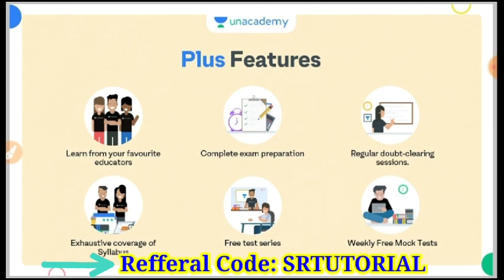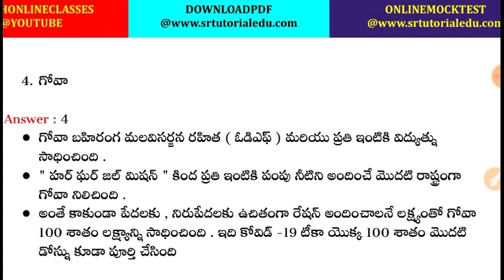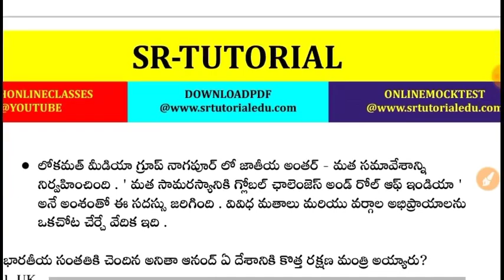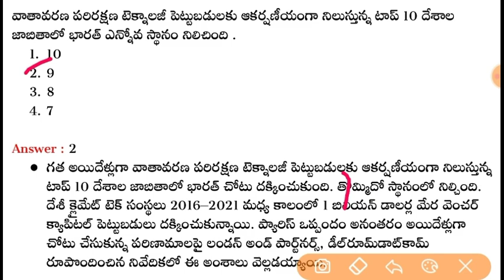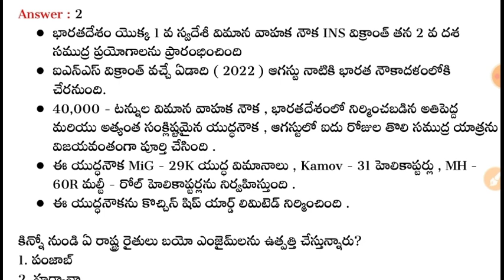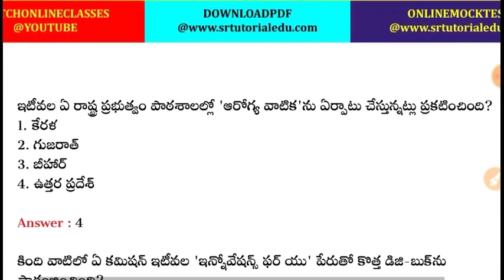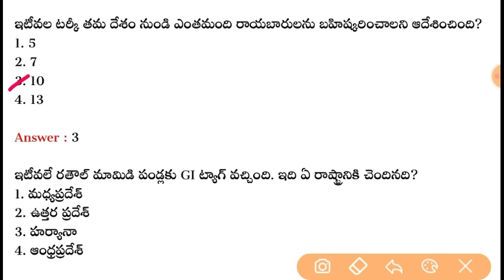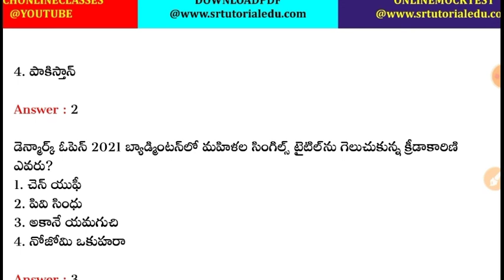28th October 2021 Daily Current Affairs | 28-10-2021 Daily Current Affairs in Telugu APPSC & TSPSC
Integration Likns:

1. 12+3 Limited Period Offer

2. 24+4 Limited Period Offer

7. Group 2 Free Test